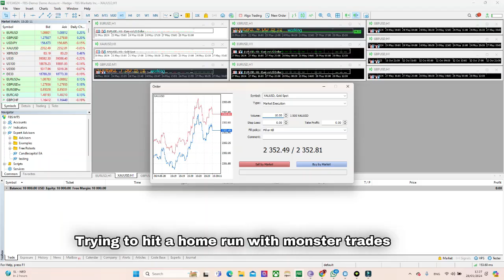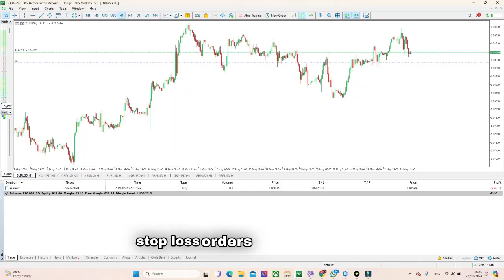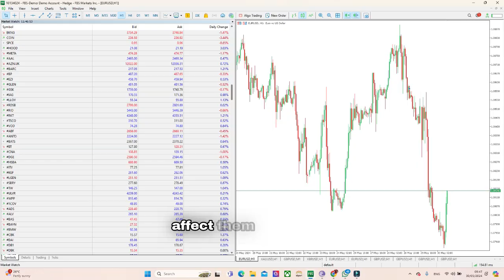Forex Dangers Ahead: Watch Now!"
Do you want to turn your idea into a robot or an indicator, then let me do that for you

Do you need some tools to make your trading more stress-free and have an edge in the market? Check the tools section: